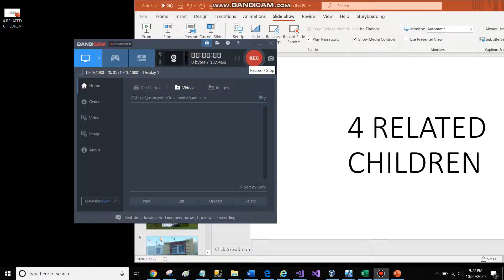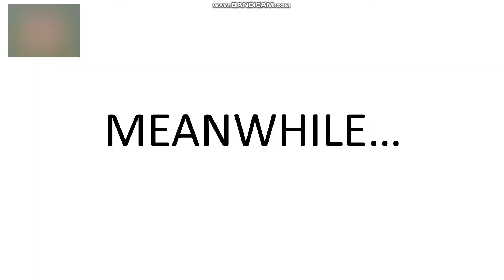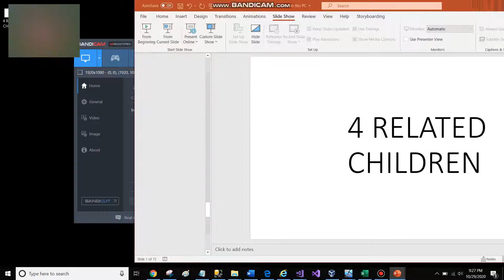4 Related Children